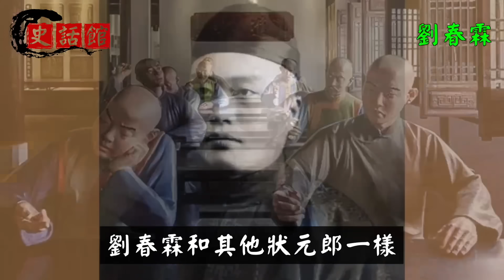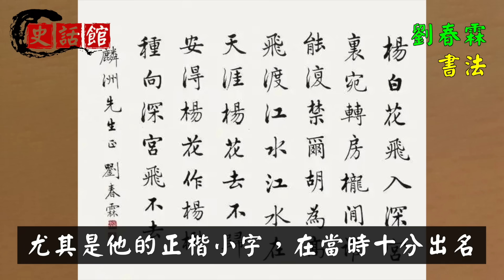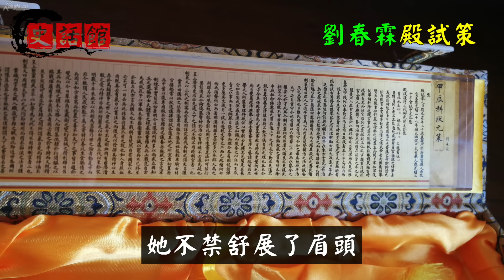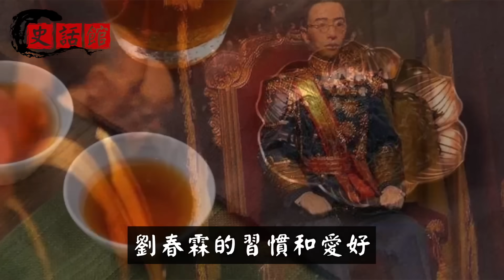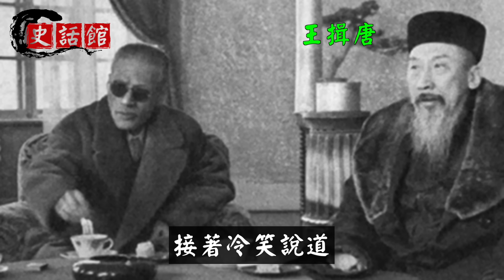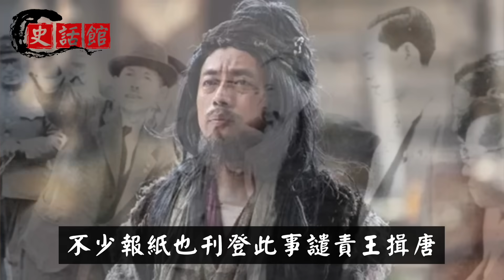歷史上最後一位狀元郎：剛中狀元大清就亡了！他在民國受到的待遇如何？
中國科舉制度自隋朝創立後已經產生數百名狀元。
如果要論哪個狀元最倒霉，那麼劉春霖可稱第一。
👇推薦影片... 😁

溥儀晚年患尿毒症，61歲臨終前不停重複1句話，讓在場所有人潸然淚下

古代中國近6000個姓氏，這8大姓氏從未衰落，未來更興旺！快看看有你嗎？

慈禧死前抓走100個男童，然後下落不明！直到孫殿英炸開清陵才明白用途